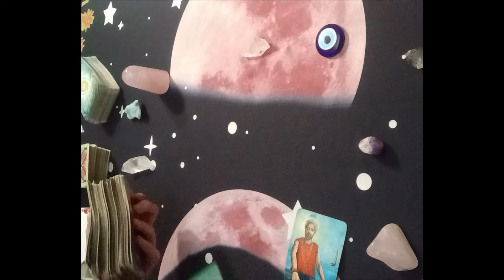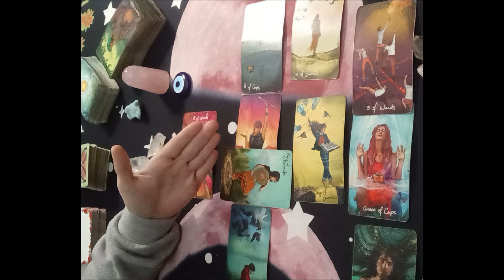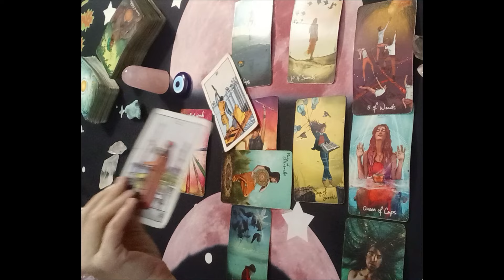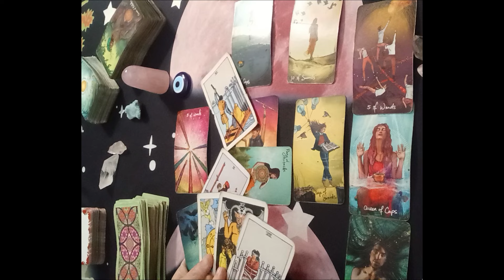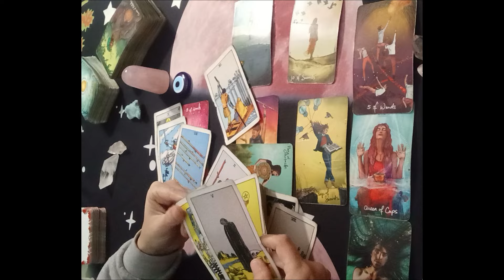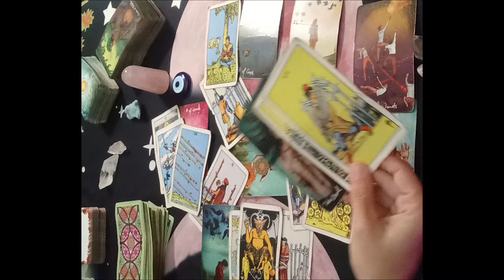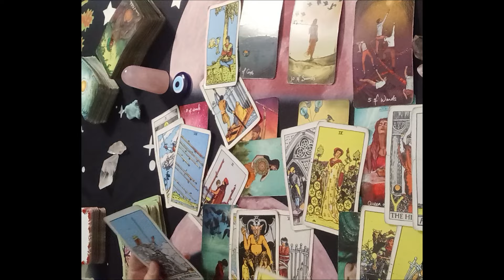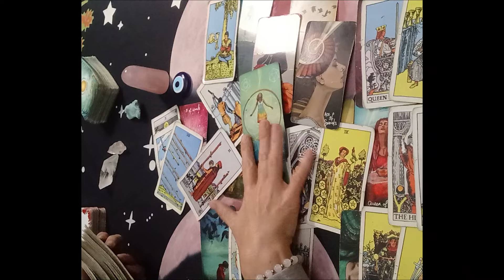Taurus Love Tarot...🤤Dang!😉You Are Wanted By Many But This Person Is Worried About Losing You 😓🔮